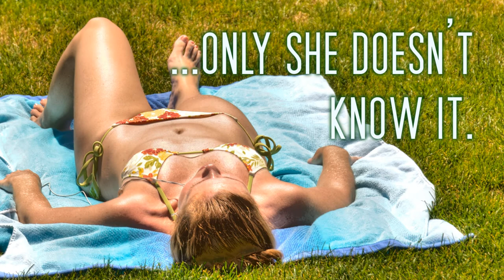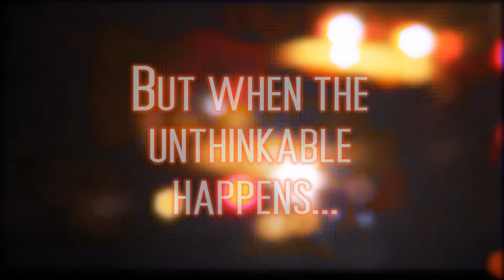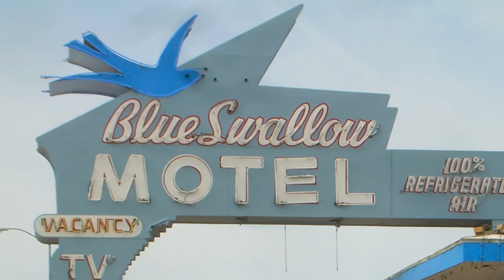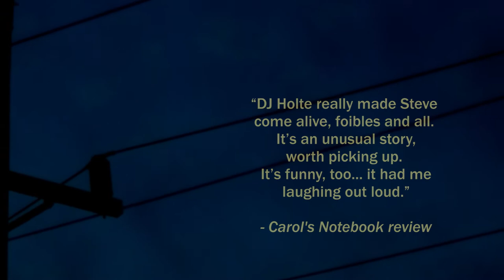"Harmless" audiobook trailer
"HARMLESS, written by Ernie Lindsey, is a witty murder mystery with a comedic twist, and a bit of a love story, too — told from the point of view of the main character, Steven A. Pendragon. I absolutely loved bringing Steve to life, and I hope you'll enjoy taking a journey with this complex, flawed, and very funny character."
~ DJ Holte, narrator

Follow DJ Holte on Twitter @HollywoodHolte and Ernie Lindsey @Ernie_Lindsey

(This video includes Closed Captioning for the hearing impaired.)

"AC Rock vs. DC Rock"  (freestockmusic.com)